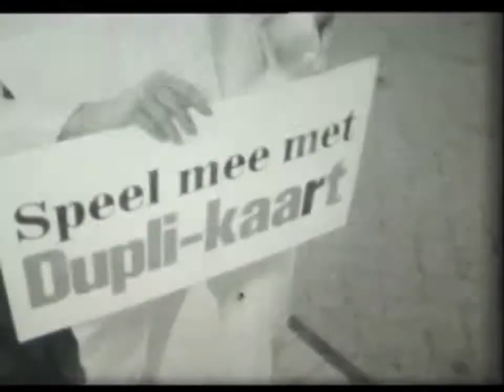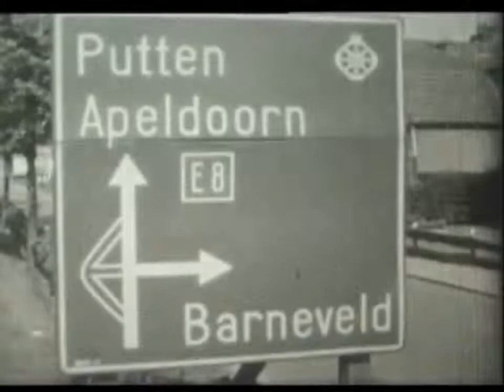Voorthuizen 1986 trailer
Ons mooie dorp, in 1986